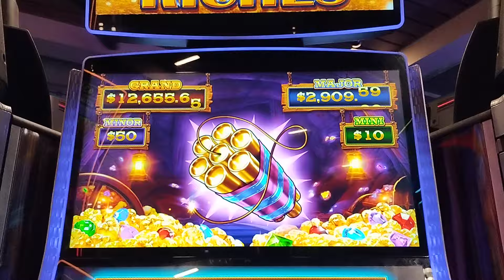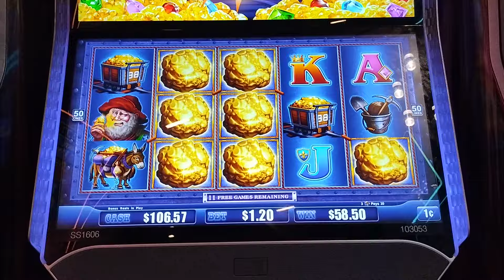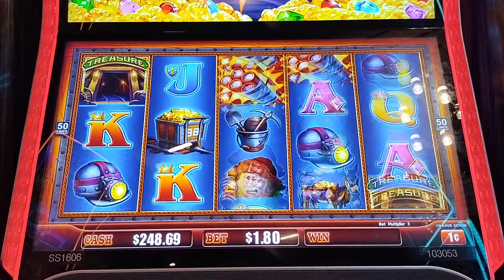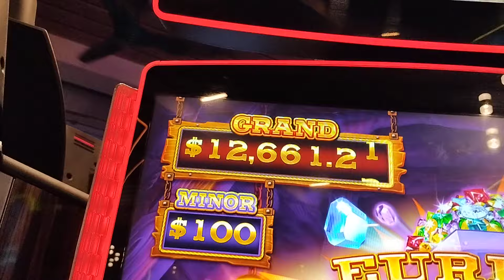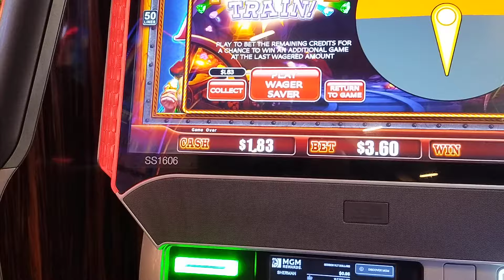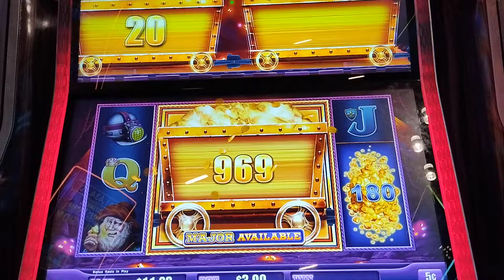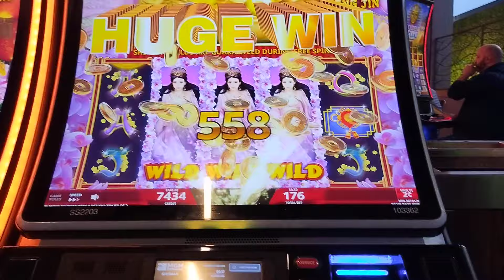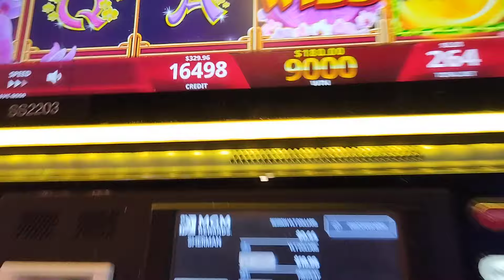at MGM fighting for it